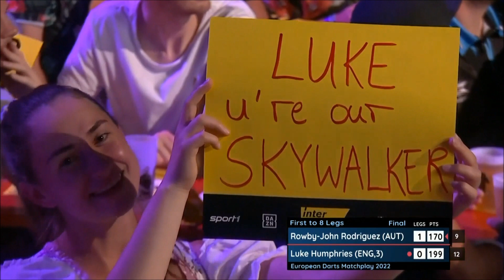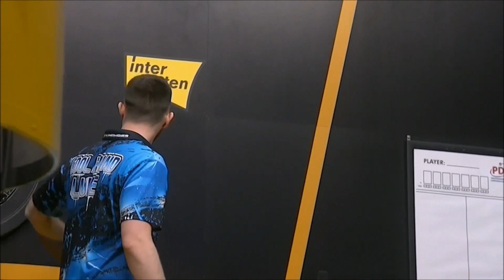PDC European Darts Matchplay 2022 Final Rowby-John Rodriguez vs Luke Humphries 2022 07 03 HUN